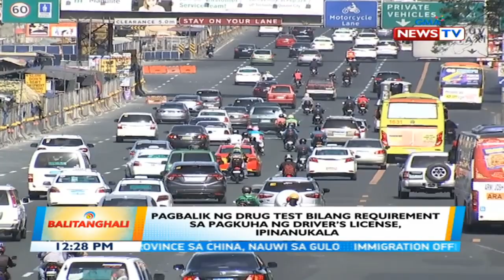BT: Pagbalik ng drug test bilang requirement sa pagkuha ng driver's license, ipinanukala